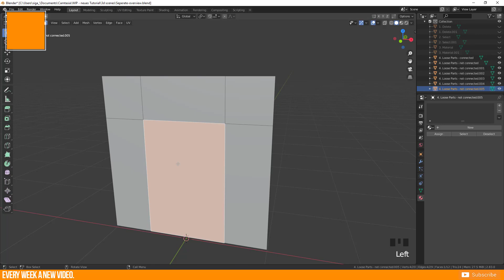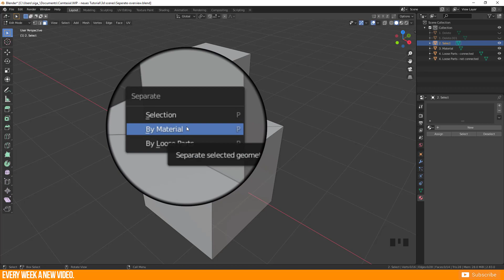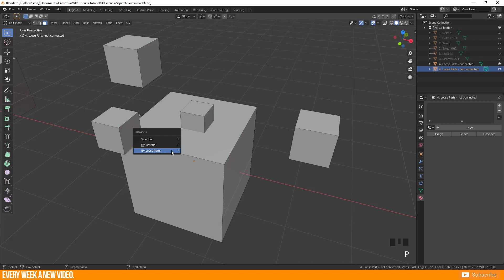How to SEPARATE Geometry 🔪 | Blender 2.83 | Tutorial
Time stamps:
0:00 - Quickinfo
0:09 - Intro
0:29 - Separate: Where to find it
1:06 - Separate: selection
1:23 - Separate: by material
1:40 - Separate: by loose parts
2:11 - outro

While modeling you may need to seperate elements of your object or reuse a specific part of an object again somehwere else. With this easy to use 'Separate' function it is possible to do this!
I will show you in this video the shortcut, where you can find this function as well and its sub categories. Let's start with my new video: "How to SEPARATE Geometry"

Please let me know what do you think about this Blender video tutorial and if you have any suggestion how to make it better.

  Cheers